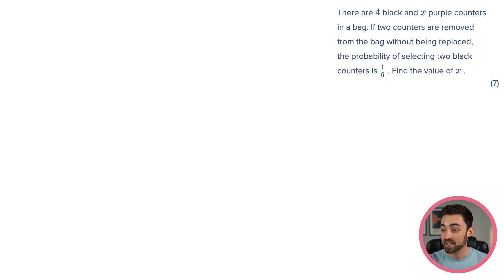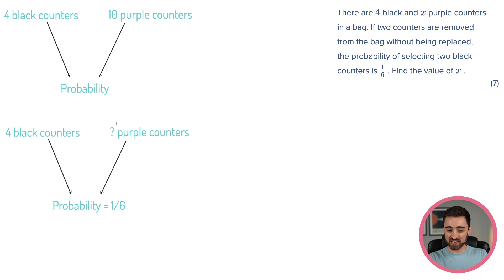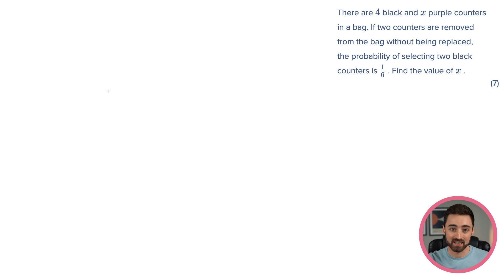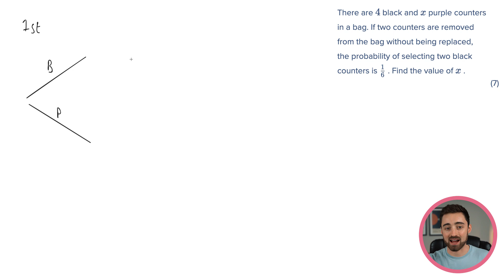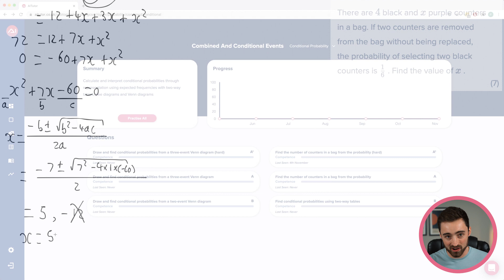Difficult GCSE Maths Questions Episode 1 - Conditional Probability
AITutor for GCSE is here!

To celebrate we'll be taking various difficult GCSE Maths questions from AITutor and going through them for you here.

A few years back there was a highly controversial GCSE exam question about a girl called Hannah and some sweets. It was about probability but had some algebra in there too, and the difficulty of the question blew Twitter up. Don't be one of those people complaining about your exam on Twitter - instead prepare yourself for questions like that here!